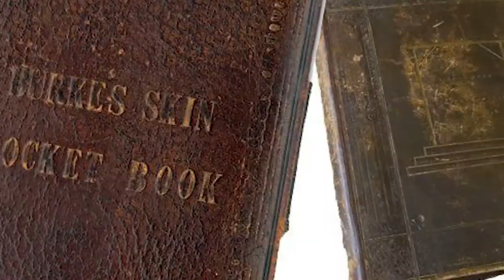The BIZARRE Execution Of The Female Sadist Of Stutthof Concentration Camp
From 1933 to 1945, Nazi Germany and its allies built nearly 44,000 camps and prisons, including ghettos, for a variety of nefarious purposes. These places were used for mass executions, the incarceration of those deemed to be "enemies of the state," and forced labour. Millions of individuals experienced misery, perished, or were murdered as a result of the severe repercussions. The Stutthof camp was one of the noteworthy ones.

In this extraordinary video, we're taking you on a journey beyond the ordinary. Join us as we dive deep into the realms of mystery, uncover hidden secrets, and unveil the wonders of the unknown.

Prepare to be captivated as we unravel intriguing stories.

Let's dive into the unknown together!